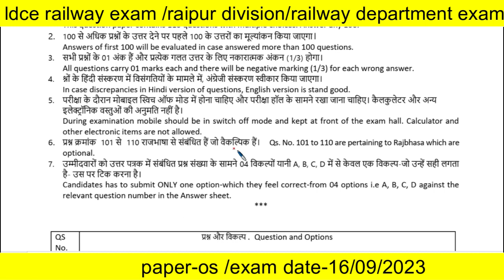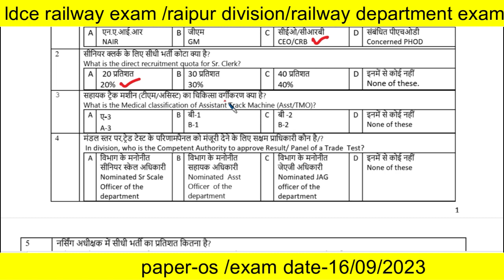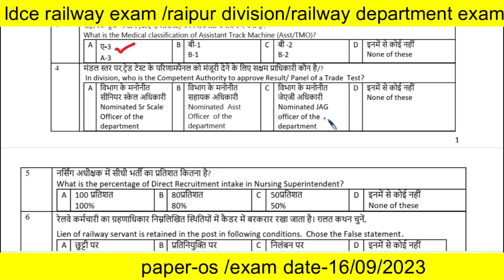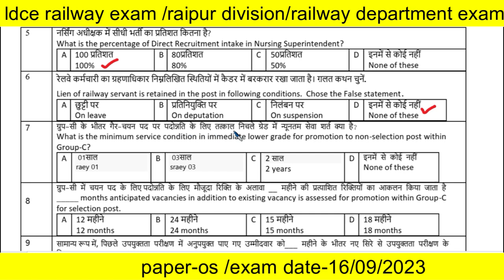railway me os(office supertendent) ka question paper#ldce railway exam#exam date-6/09/2023#